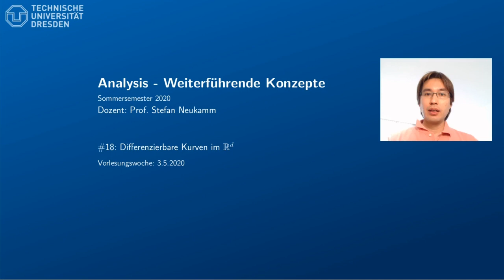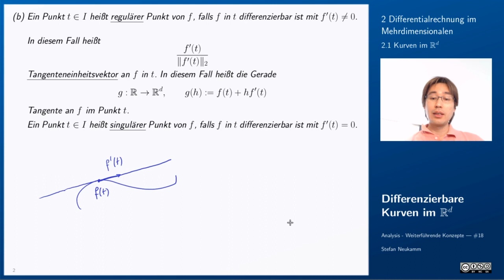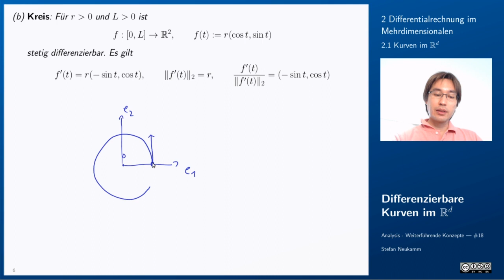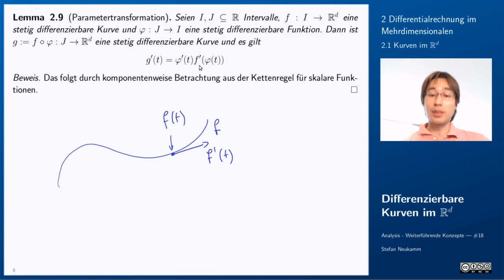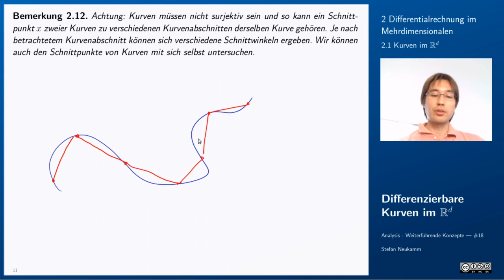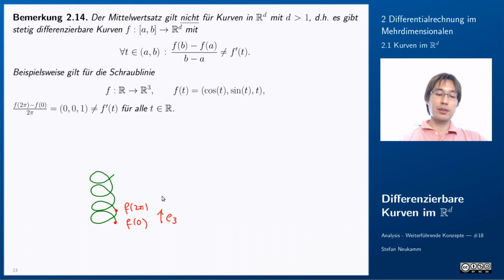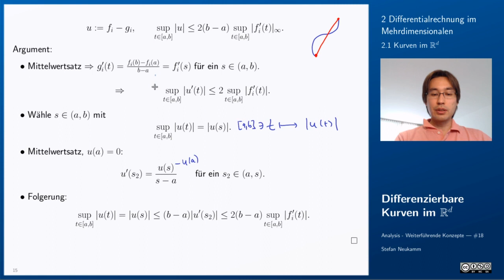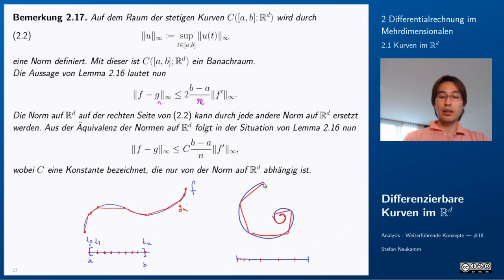18 Differenzierbare Kurven im R^d